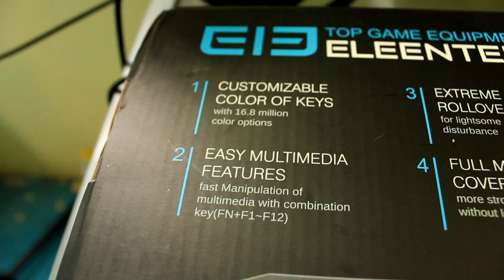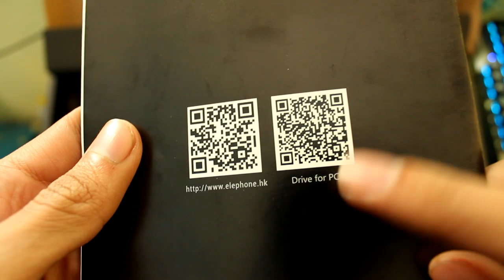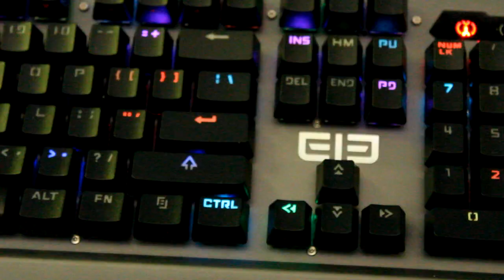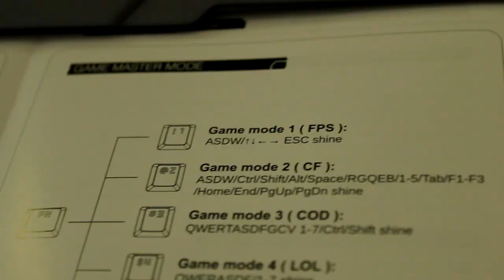ELEENTER GAME2 UNBOXING